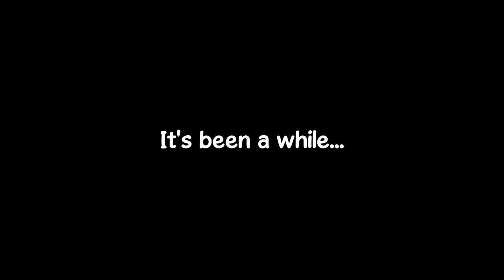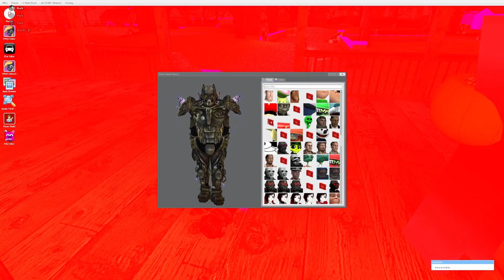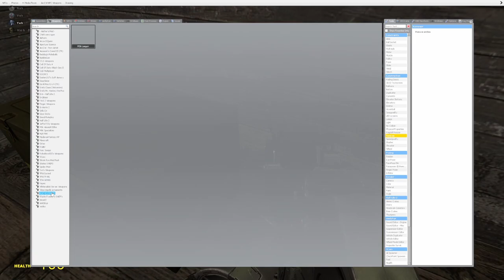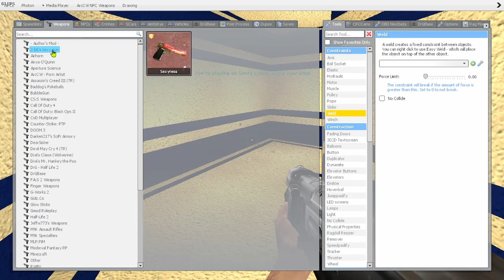Halloween Ends: HORDE Cut - Gmod Funny Moments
Happy Halloween! We're back with a very special video for you that has more s%^t than post. Enjoy :) Also, yes, we do know it's November. Shhh.

People in this Video:
► Shintfunk: the guy we record with idk
► @HeavenlordLIVE (in the video for less than 10 seconds)

Gloomy Manor - Luigi's Mansion: Dark Moon OST
Sticky Situation - Luigi's Mansion: Dark Moon OST
Halloween Theme - Animal Crossing: New Horizons
Hostile Intrusion - Luigi's Mansion: Dark Moon OST
Luigi's Mansion - Mansion (Dark Hallway)